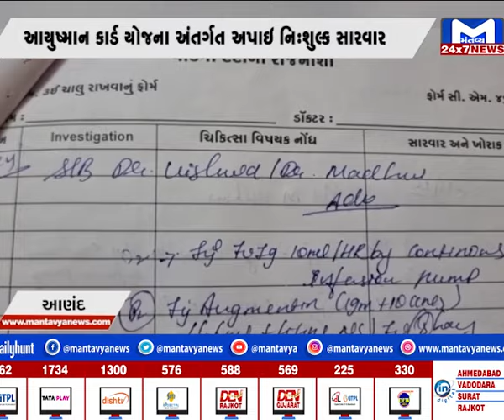આણંદ : કઠલાલના બાળકને કાવાસાકી ડિસીસની બીમારી | MantavyaNews